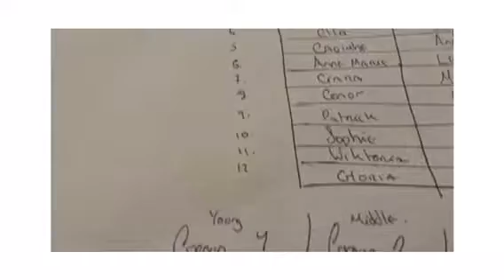CMA SC July 23-29